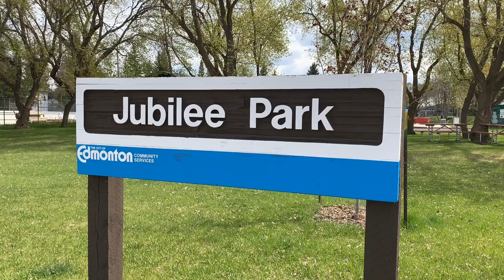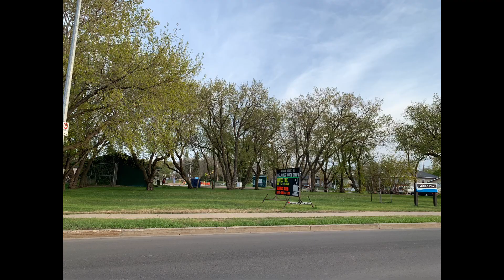EDMONTON ALBERTA CANADA (BEACON HEIGHTS)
Beacon Heights is a residential neighbourhood in Edmonton ,Alberta , Canada. It was part of the Town of Beverly before Beverly amalgmated with Edmonton in 1961.
The neighbourhood is bounded on the south by 118 Avenue , on the west by 50 Street, on the north by 122 Avenue , and on the east by 34 Street.
Jubilee Park is located in Beacon Heights, Jubilee Park is located on the site of the Beverly Coal Mine entrance, and was developed in 1955 as an Alberta Jubilee project.
The community is represented by the Beacon Heights community League , established in 1965, which maintains a community hall and outdoor rink located at 43 Street and 120 Aveue.